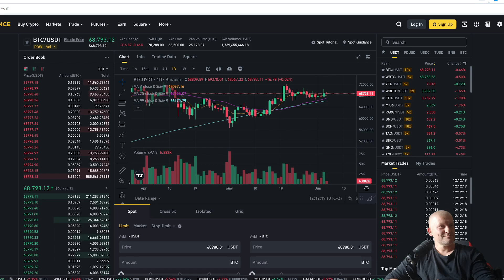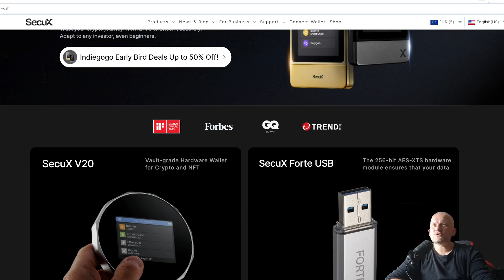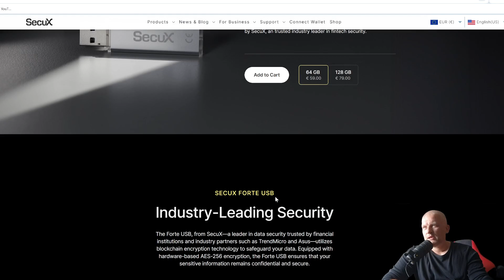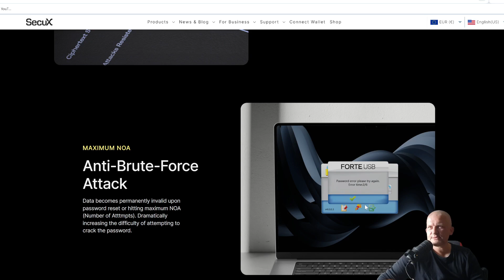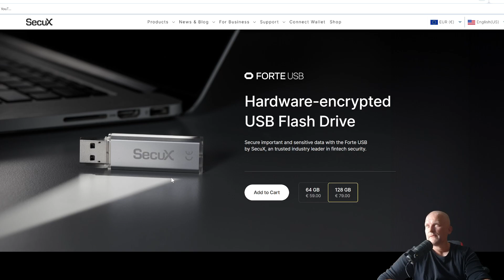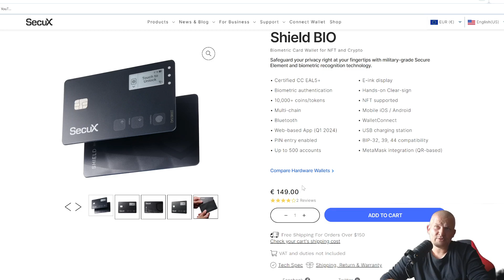secuxtech Hardware-encrypted USB Flash Drive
amazon us

0xafdeaE287DbdFa19De65bEf6f427E647DB82928a
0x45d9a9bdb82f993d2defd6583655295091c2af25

best apple deal on amazon
best LG deal on amazon

ryzen
990 pro nvme
G.SKILL TridentZ RGB Series